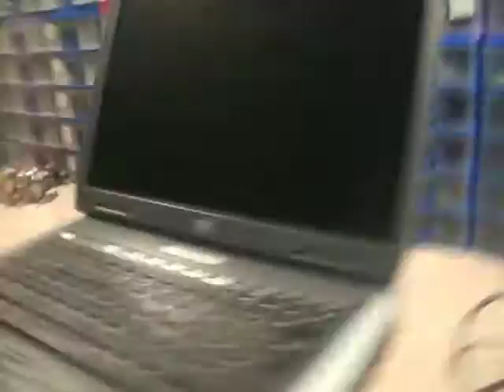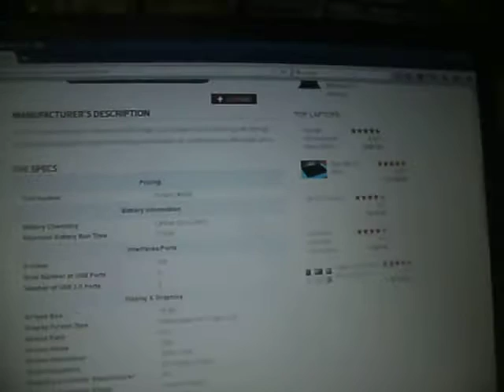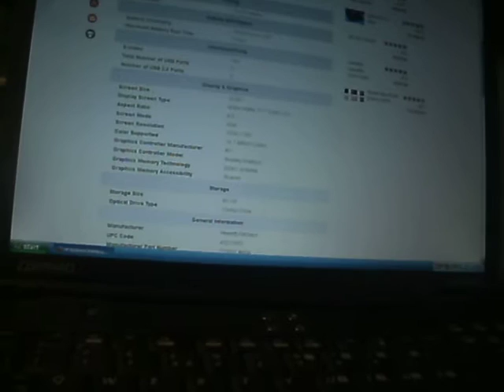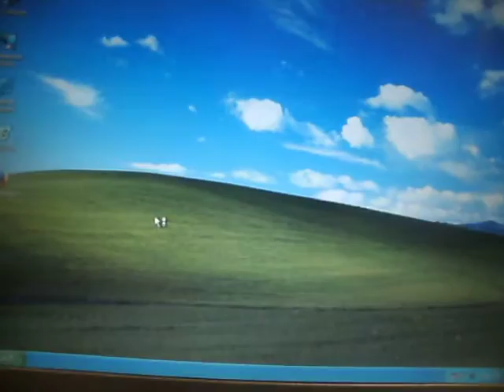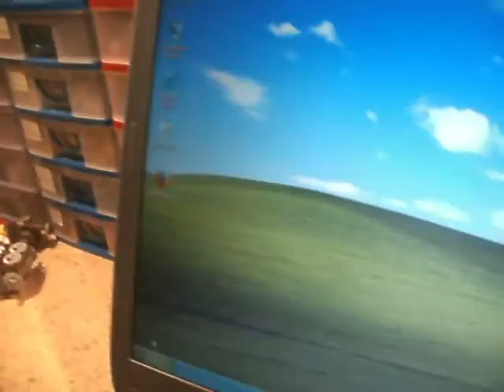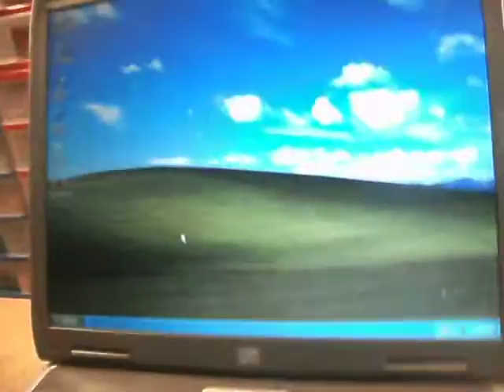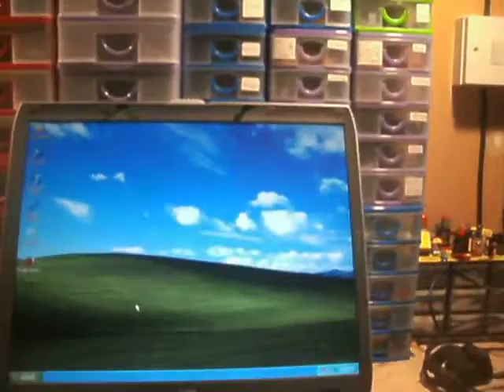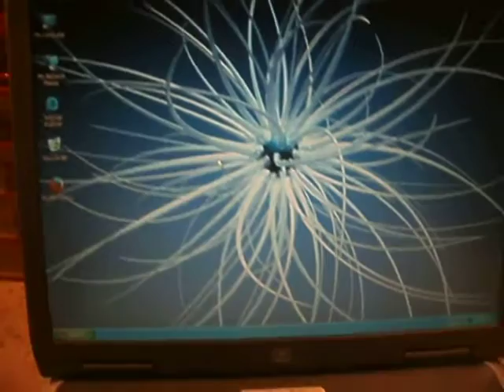HP Compaq NX9010 Laptop Windows XP